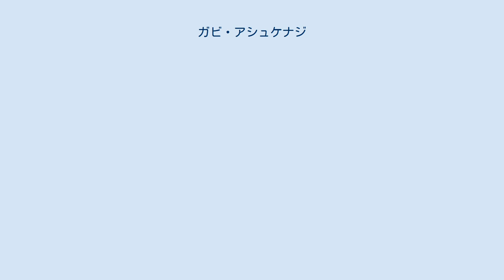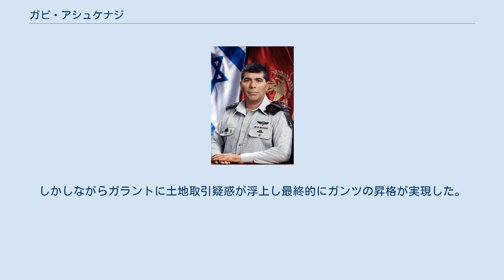ガビ・アシュケナジ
ガビ・アシュケナージ（Gabi Ashkenazi、ヘブライ文字:גַבִּי אַשְׁכְּנַזִּי、1954年2月25日 - ）は、イスラエルの政治家、軍人。
2020年から2021年にかけて同国外相を務めた。
イスラエル国防軍第19代参謀総長。
中将。
父親はブルガリア出身のユダヤ人でホロコースト生還者である。
母親はシリア系ユダヤ人。
 ガビ・アシュケナージは、第四次中東戦争時、将校学校の生徒だった。
1972年から1988年にかけて、彼は軍のエリート部隊である「ゴラニ」旅団に所属し、後に北部軍管区を指揮した。
2000年、当時のエフード・バラック首相はレバノン南部のいわゆる「安全保障地帯」から部隊を撤収させたが、彼自身はこのことに反対していた。
軍人としては、第四次中東戦争、エンテベ空港奇襲作戦、レバノン戦争などに従軍した。
 2002年、参謀次長。
2005年、参謀総長選定を巡ってダン・ハルツに敗れた後、少将の階級で退役。
これまで、国防省の総局長だった。
 2007年2月5日、ハルツがレバノン侵攻の際の不手際と株式の売却を追及されその地位を追われると、イスラエル政府は、ガビ・アシュケナージをイスラエル国防軍参謀総長として承認した。
国防相アミル・ペレツは、軍人事が社会的議論に巻き込まれることを避けるために、参謀総長の任期を現行の3年から4年に延長すると表明した。
また、南部レバノンからの撤退を巡り見解の相違があったバラックとは2008年-2009年のガザ攻撃で共に指揮を執っている。
2011年2月、土地取引疑惑を巡り後任の参謀総長人事は難航していたものの、ベニー・ガンツ副参謀総長が最終的に昇格した。
ガンツの参謀総長就任は当初有力視されていたものの、ガンツはアシュケナージと同じく北部管区司令官を務めた経緯から、バランスをとる意味で、南部管区司令官を務めたヨアフ・ガラント副参謀総長がその後浮上。
しかしながらガラントに土地取引疑惑が浮上し最終的にガンツの昇格が実現した。